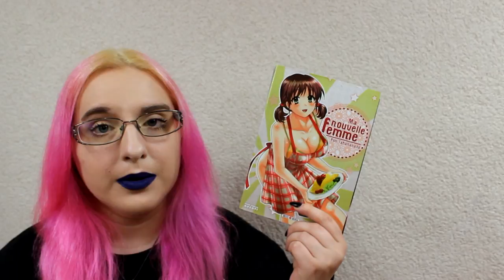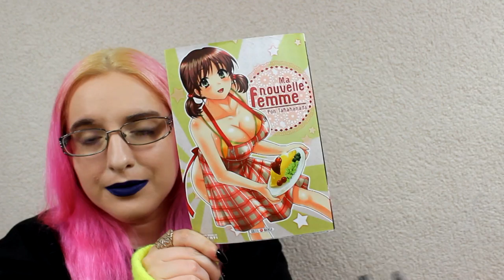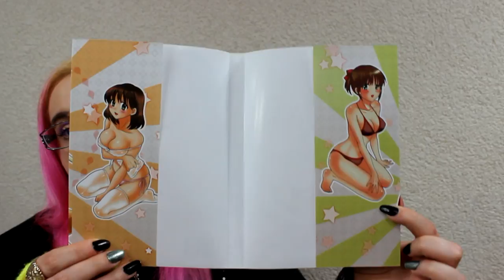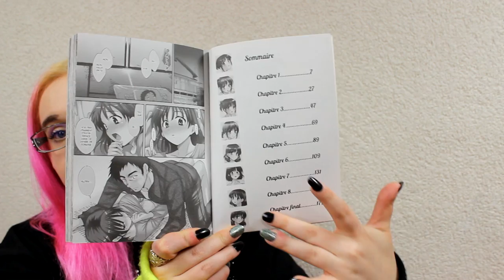[Présentation Manga] Ma nouvelle femme (éditions Soleil manga)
Après avoir vérifié le manga est 16+ et NON 18+

RÉSUMÉ :
Okita Toru décide de se remarier après le décès de sa première épouse. Veuf et père d’un jeune garçon, il partage désormais sa vie avec une nouvelle jeune femme, un peu maladroite, mais pleine de bonne volonté. Malgré les difficultés qu’une femme peut rencontrer à prendre la succession d’une défunte, elle va donner le maximum d’elle même pour assumer son rôle de jeune épouse ! Et elle ne manque pas d’atouts physiques pour cela !!!

♡ Hibi :
♥ kik. : HibikiPandi
♥ SNUPPS : HibiYume
♥ Periscope : HibiYume
♥ Fyuse : hibiyume

Boîte Postale :
Hibiki YUME
 BP 10002
 17360 saint Aigulin